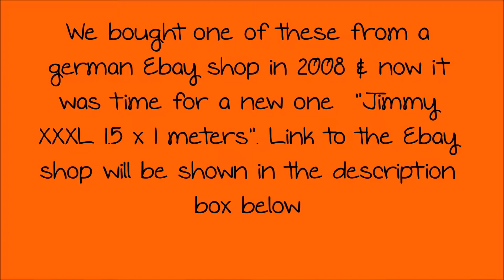New DdB dogbed !!!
New dogbed bought from a german Ebay shop

Great quality dogbeds that we´ve had before & have been very pleased with.